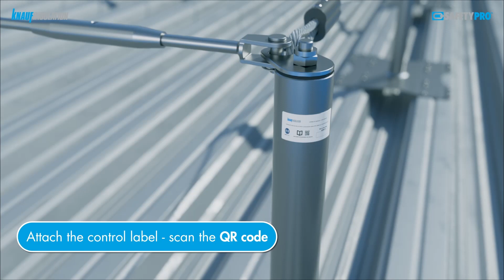Knauf Insulation SafetyPro Fix-WT – Fall protection system for trapezoidal sheet structures (EN)